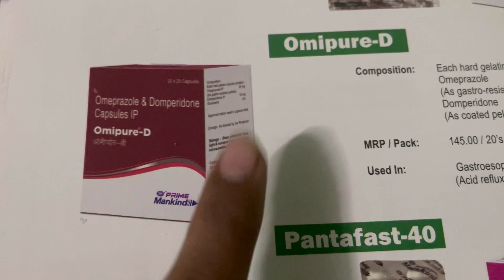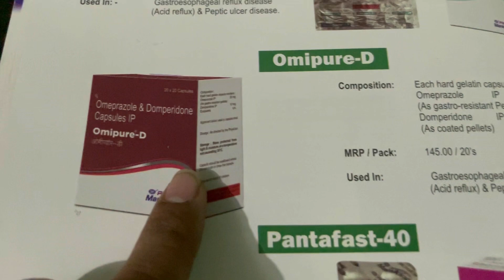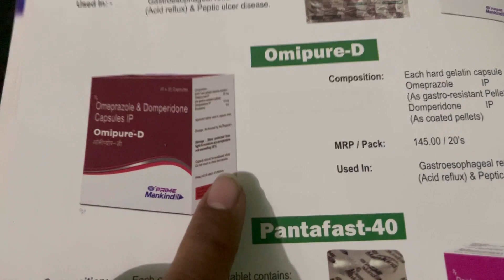Omipure D Capsules Full Information In Hindi | Uses | Side effects | Dosage